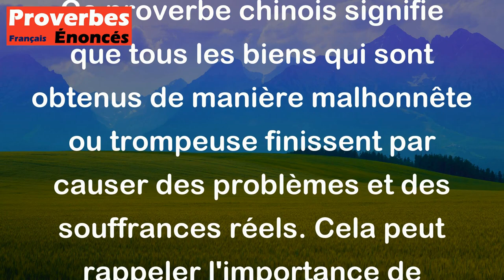Tous les faux biens produisent de vrais maux. - Proverbe Chinois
Ce proverbe chinois signifie que tous les biens qui sont obtenus de manière malhonnête ou trompeuse finissent par causer des problèmes et des souffrances réels. Cela peut rappeler l'importance de l'intégrité et de l'honnêteté dans tous les aspects de notre vie, car le gain à court terme peut finalement causer des dommages à long terme.